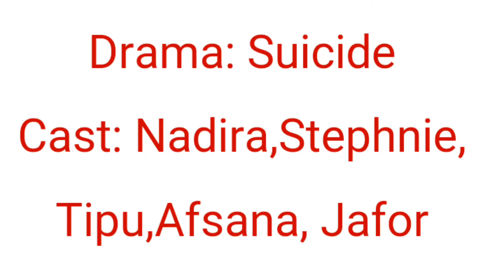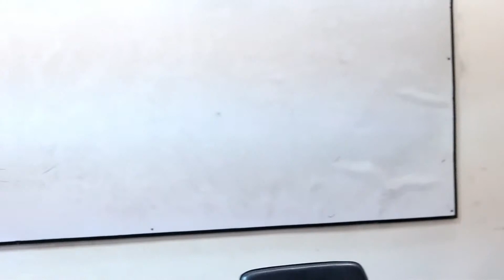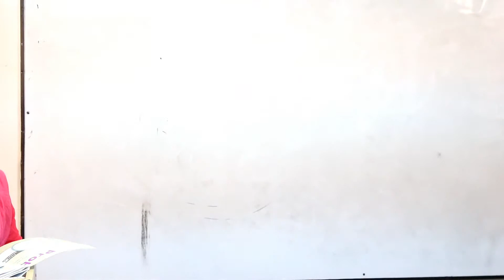Suicide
Drama-Suicide
Cast: Nadira,Stephnie,Tipu,Afsana, Jafor